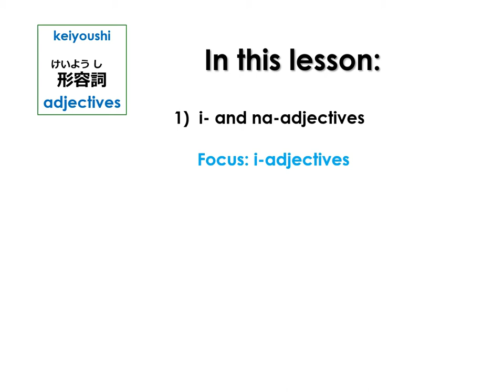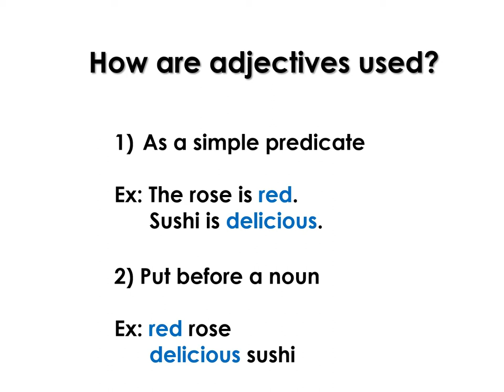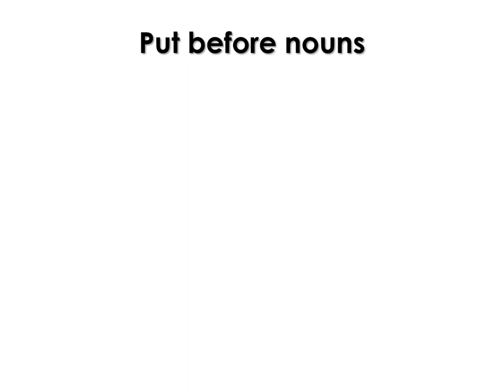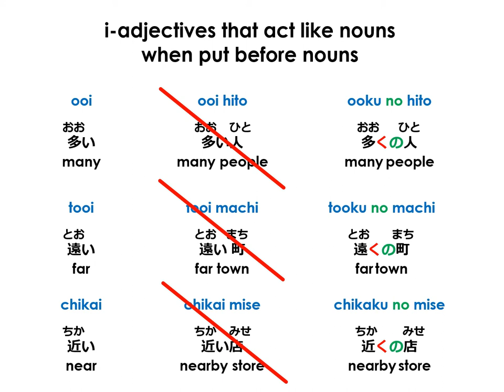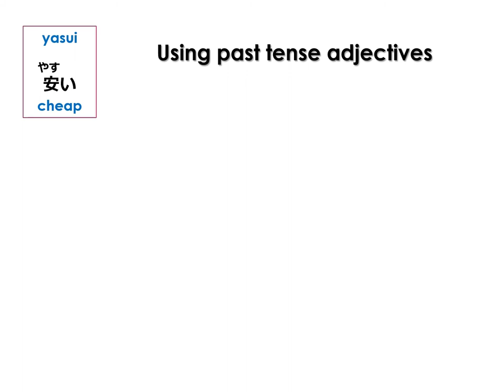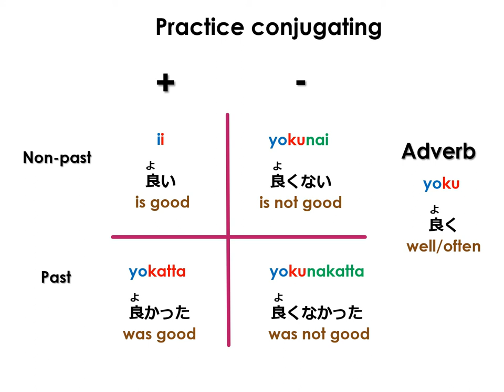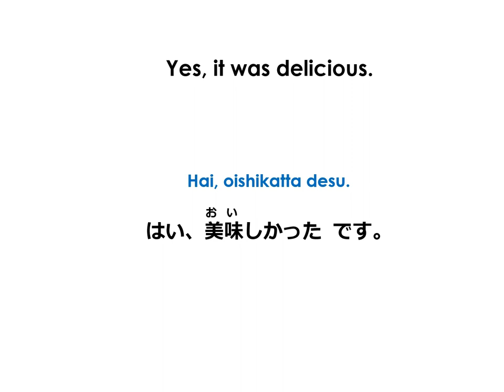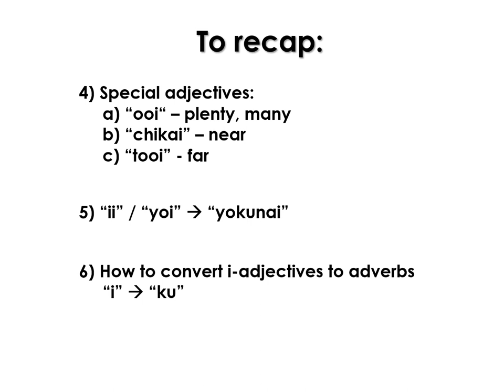Leksyon #15 – Ang Mga i-Adjectives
Ating talakayin ang isa sa dalawang uri ng adjectives sa Nihongo – ang mga “i-adjectives” na palaging nagtatapos sa hiragana na “i" at tinuturing na totoong mga Japanese adjectives. Pag-aralan natin paano sila i-conjugative mula affirmative hanggang sa negative, at mula non-past tense hanggang past tense. Tutukan din natin paano sila gagamitin bilang simple predicates at prenominal adjective na nilalagay sa harap ng mga nouns, at paano sila gawing mga adverbs na naglalarawan ng mga action words. Talakayin din natin ang mga special i-adjectives: ii/yoi, ooi, tooi, at chikai.

takai, hayai, omoi, utsukushii, yoi/ii, ooi, tooi, chikai
高い、速い、重い、美味しい、良い、多い、遠い、近い